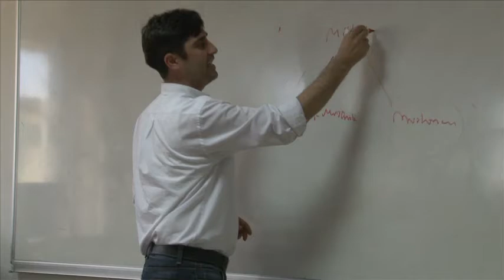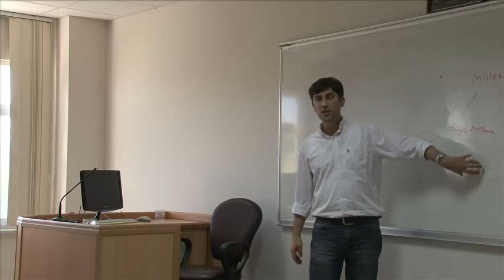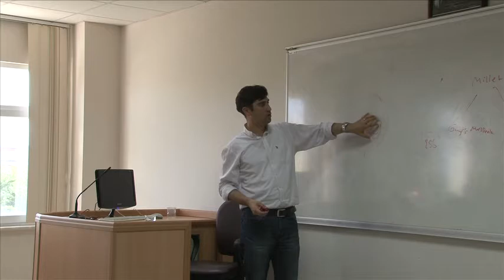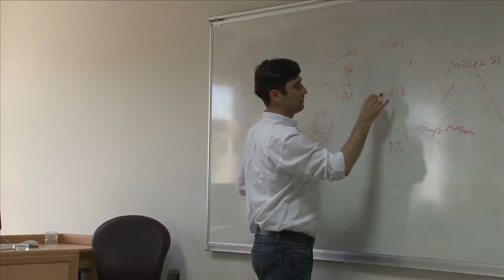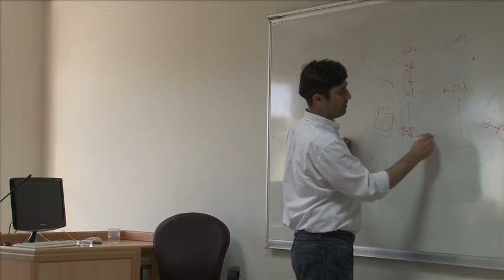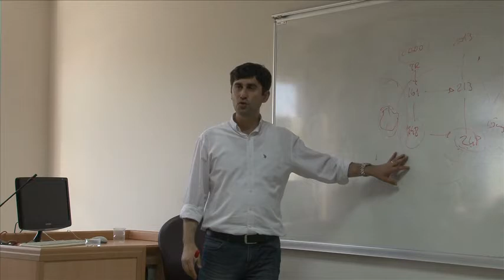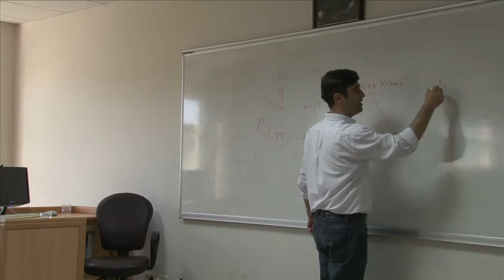Jeopolitik, Uluslararası Sistem ve Türkiye - Yrd. Doç. Dr. Murat Yeşiltaş